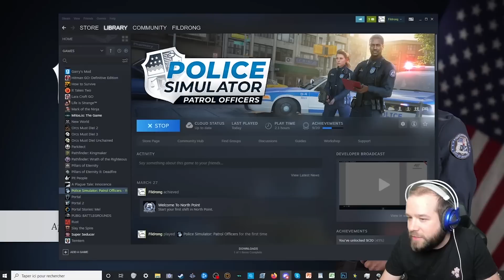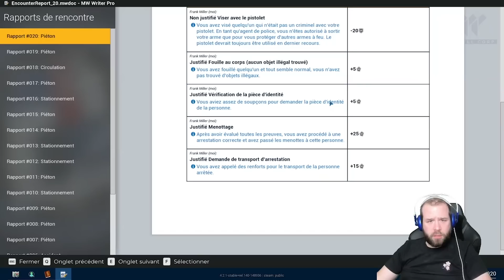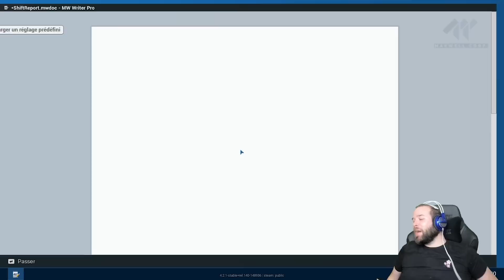Fildrong - Police Simulator - Episode 01 feat Maj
Condensé 1 du live Twitch sur le jeu "Police Simulator"  Monté par moi. (avec son accord)